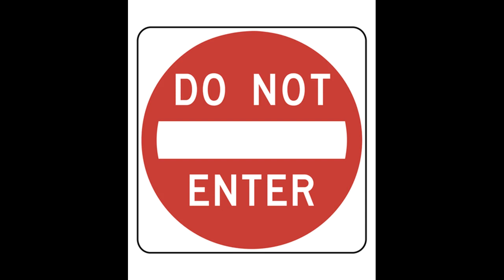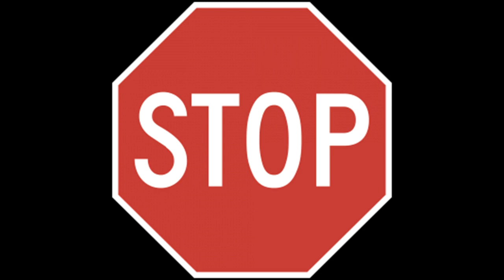Addiction of Pornography # Best Bayan by Sheikh Zulfikar Ahmad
Islamic Scholars